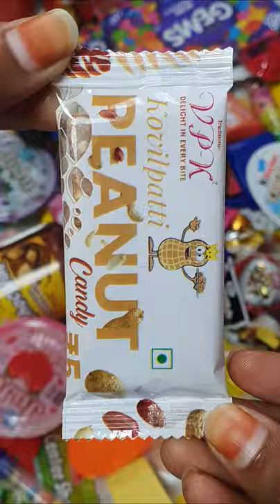Kovilpatti PEANUT Candy